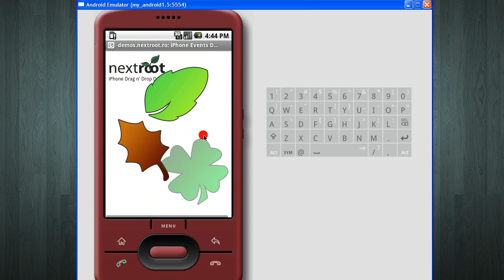Android 1.5 (cup cake) touchmove API Emulator Demo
Demo of webkit touch API in action, dragging elements around a webpage.
The demo was run on Windows XP using the Android 1.5 SDK